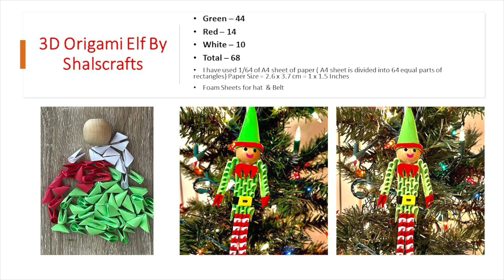Origami Elf | Christmas Decorate With Me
This video is about how to make 3d origami ELF. Easy and Beautiful origami Christmas craft. How to make a beautiful 3D Origami ELF. 3d origami ELF tutorial. How to fold 3d origami ELF. Christmas decoration ideas.  Christmas Tree ornaments. Handmade Christmas tree ornaments. Handmade Christmas Gifts. 3D Origami ELF. 3D Paper ELF Tutorial.  3D Origami ELF Ornament.
Christmas Decorate With Me. Christmas Decor 2021.
This 3d origami model is created / Designed and folded by - Shalini Ram - Shalscrafts .
I have used 1/64 of A4 sheet of paper  ( A4 sheet is divided into 64 equal parts of rectangles)
Paper Size = 2.6 x 3.7 cm = 1 x 1.5 Inches
Triangular pieces required
TOTAL - 68

ShalsCrafts – This Channel is all about creating simple and easy crafts with inexpensive household items. These Step By Step Video Tutorials Help you to bring out the creative side of you!.
THANK YOU FOR YOUR SUPPORT :)
Это видео о том, как сделать 3d оригами эльф. Легкая и красивая новогодняя поделка оригами. Как сделать красивый 3D оригами эльф. Учебник по 3d оригами ELF. Как сложить 3d оригами ЭЛЬФ. Идеи рождественских украшений. Елочные украшения. Елочные украшения ручной работы. Рождественские подарки ручной работы. 3D оригами ELF. Учебное пособие по 3D Paper ELF. 3D оригами Эльф Орнамент.
Рождественские украшения со мной.
In diesem Video geht es darum, wie man 3D-Origami-ELF macht. Einfaches und schönes Origami-Weihnachtshandwerk. Wie man einen schönen 3D-Origami-ELF macht. 3D-Origami-ELF-Tutorial. Wie man 3D Origami ELF faltet. Ideen für die Weihnachtsdekoration. Christbaumschmuck. Handgefertigter Christbaumschmuck. Handgemachte Weihnachtsgeschenke. 3D Origami ELF. 3D-Papier ELF-Tutorial. 3D Origami ELF Ornament.
Weihnachten mit mir dekorieren. Weihnachtsdekoration 2021.
Este video trata sobre cómo hacer ELF de origami 3d. Fácil y hermoso arte navideño de origami. Cómo hacer un hermoso ELF de Origami 3D. Tutorial de ELF de origami 3D. Cómo doblar ELF de origami 3d. Ideas de decoración navideña. Adornos para árboles de Navidad. Adornos para árboles de Navidad hechos a mano. Regalos de Navidad hechos a mano. ELF de origami 3D. Tutorial ELF de papel 3D. Adorno 3D de Origami ELF.
Decora la Navidad conmigo. Decoración navideña 2021.
Cette vidéo explique comment créer un ELF en origami 3D. Artisanat de Noël en origami facile et beau. Comment faire un bel origami ELF en 3D. Tutoriel ELF origami 3D. Comment plier l'ELF en origami 3D. Idées de décoration de Noël. Ornements d'arbre de Noël. Ornements de sapin de Noël faits à la main. Cadeaux de Noël faits à la main. 3D Origami ELF. Tutoriel ELF papier 3D. Origami 3D ELF Origami.
Décoration de Noël avec moi. Décor de Noël 2021.
Video ini tentang cara membuat 3d origami ELF. Kerajinan Natal origami yang mudah dan indah. Cara membuat ELF Origami 3D yang indah. Tutorial origami ELF 3d. Cara melipat 3d origami ELF. Ide dekorasi Natal. Ornamen Pohon Natal. Hiasan pohon natal buatan tangan. Hadiah Natal buatan tangan. ELF Origami 3D. Tutorial ELF Kertas 3D. Ornamen ELF Origami 3D.

यह वीडियो 3डी ओरिगेमी ईएलएफ बनाने के तरीके के बारे में है। आसान और सुंदर ओरिगेमी क्रिसमस शिल्प। एक सुंदर 3D Origami ELF कैसे बनाएं। 3डी ओरिगेमी ईएलएफ ट्यूटोरियल। 3डी ओरिगेमी ईएलएफ को कैसे फोल्ड करें। क्रिसमस की सजावट के विचार। क्रिसमस ट्री के गहने। हस्तनिर्मित क्रिसमस ट्री के गहने। हस्तनिर्मित क्रिसमस उपहार। 3 डी ओरिगेमी ईएलएफ। 3डी पेपर ईएलएफ ट्यूटोरियल। 3 डी ओरिगेमी ईएलएफ आभूषण।
क्रिसमस मेरे साथ सजाने। क्रिसमस की सजावट 2021।
এই ভিডিওটি কিভাবে 3d অরিগামি ELF তৈরি করা যায় সে সম্পর্কে। সহজ এবং সুন্দর অরিগামি ক্রিসমাস কারুকাজ. কিভাবে একটি সুন্দর 3D Origami ELF তৈরি করবেন। 3d অরিগামি ELF টিউটোরিয়াল। কিভাবে 3d অরিগামি ELF ভাঁজ করবেন। ক্রিসমাস সজ্জা ধারণা. ক্রিসমাস ট্রি অলঙ্কার. হস্তনির্মিত ক্রিসমাস ট্রি অলঙ্কার। হস্তনির্মিত ক্রিসমাস উপহার. 3D Origami ELF. 3D পেপার ELF টিউটোরিয়াল। 3D অরিগামি ELF অলঙ্কার।
ক্রিসমাস আমার সাথে সাজাইয়া. ক্রিসমাস সজ্জা 2021।
Video này là về cách làm origami 3d ELF. Dễ dàng và đẹp thủ công origami Giáng sinh. Cách làm Origami 3D ELF cực đẹp.  Cách gấp 3d origami ELF. Ý tưởng trang trí Giáng sinh. Đồ trang trí cây thông Noel. Đồ trang trí cây thông Noel thủ công. Quà tặng Giáng sinh handmade. Trang trí 3D Origami ELF.
Trang trí Giáng sinh Với Tôi.